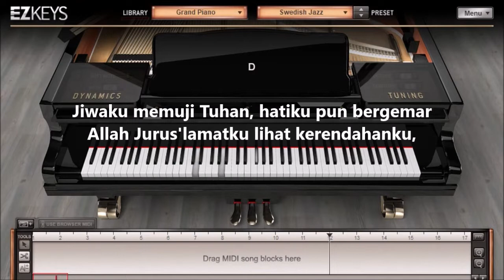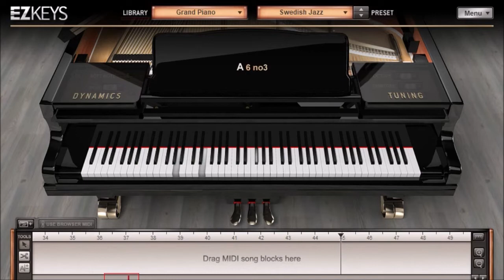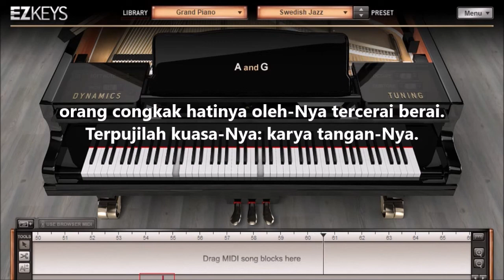Puji Syukur 675 - Jiwaku Memuji Tuhan + CHORD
Lagu Puji Syukur 675 (PS 675) Jiwaku memuji Tuhan dengan chord
Nyanyian Pujian dan syukur
Syair : Helene Salamate Joseph (bait 1-2); Tim PS 1991 (bait 3 - 5), bds. Nyanyian pujian Maria, lukas 1 : 46-55